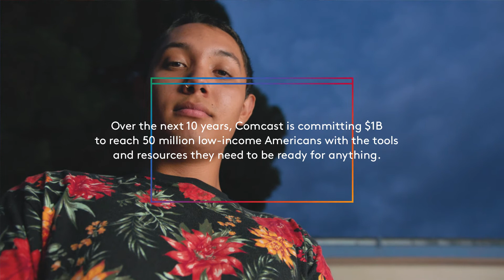Juan: Ready To Learn Anything and Everything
Juan has spent his time at home learning anything and everything. He knows knowledge is power and with the power of the internet, he'll be ready to pursue his degree in criminology. Over the next 10 years, Comcast is committing $1 billion to reach 50 million people from low-income families, so students like Juan can be ready for anything.